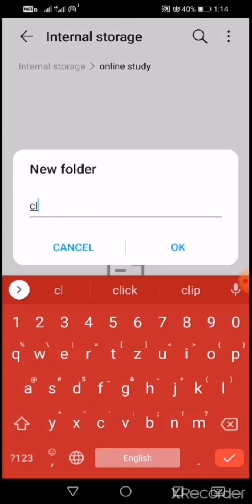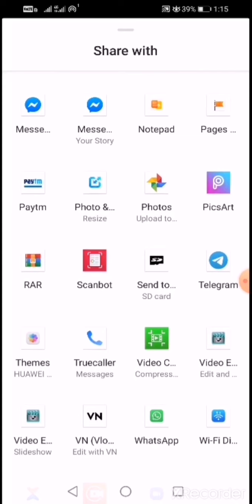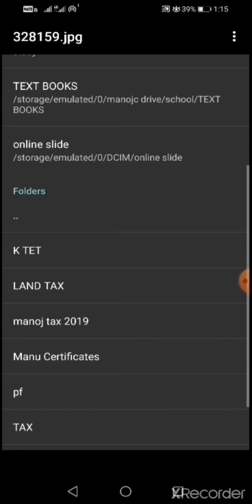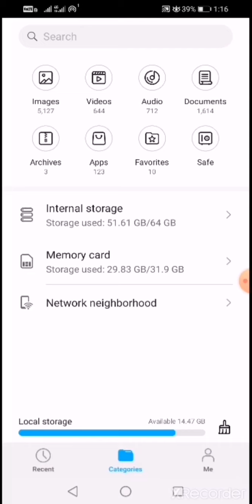Files sharing directly in whatsapp to internal memory with the help of send to sd app